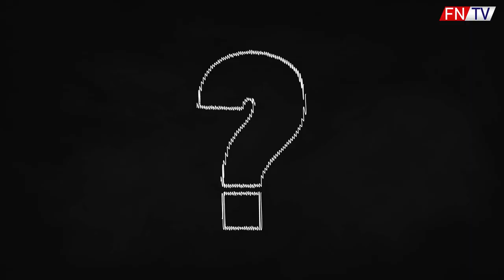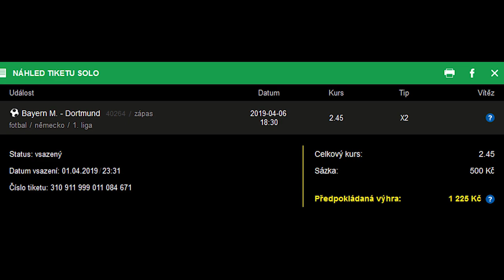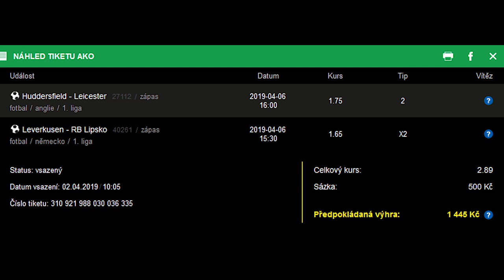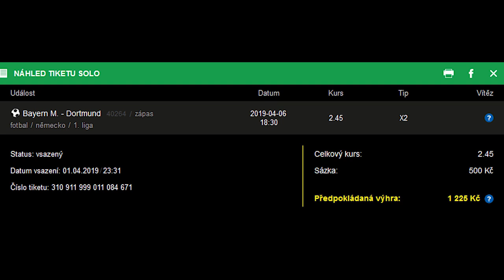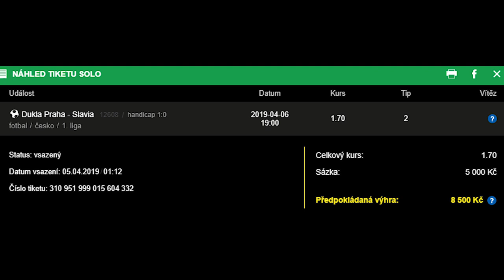MESSI - Vystrieľa titul pre Barcelonu ?